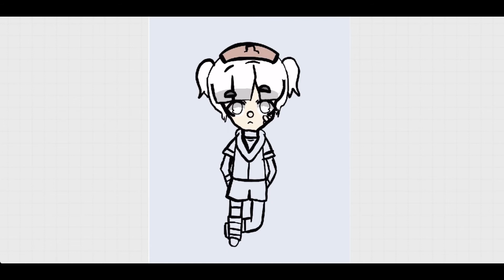Meet gura from my imagination 🌈 || speedpaint #1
Hey guys hope u enjoy video!
And thank you guys for watching!